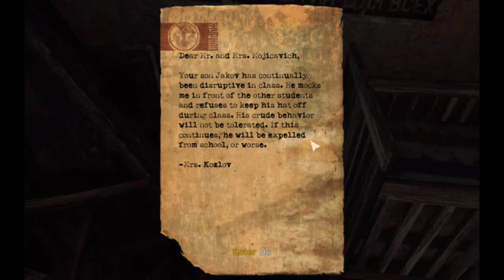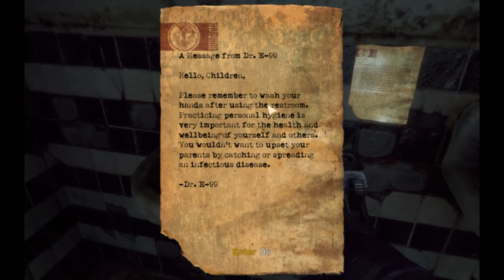Singularity playthrough part 2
My pc Singularity playthrough

Singularity made by Raven studios and Im just doing a playthrough on it i hade nothing to do with making the game.

IGNORE THIS!!!
8800GT 9600GT 8600GT 9800GT HD4850 HD4870 HD3870 HD4670 HD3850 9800GX2 9800GTX HD4870X2 HD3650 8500GT 9800GTX
8800GT 9600GT 8600GT 9800GT HD4850 HD4870 HD3870 HD4670 HD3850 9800GX2 9800GTX+ HD4870X2 HD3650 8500GT 9800GTX
maxed graphics qx ghz 4,0 5 alan wake trailer god of war lord of the rings sagan om de bannlysta banlysta alan dajz
E6300 E6320 E6400 E6300 E6400 E6420 E6550 E6600 E6700 E6750 E6850 E7200 E7300 E7400 E8200 E8300 E8400 E8500 E8600 X6800 Q6600 Q6700 Q9400 Q9300 Q9450 Q9550 Q9650 QX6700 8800 GT e8600
eVGA XFX asus radeon msi club pny bfg inno3d xpert vision 3d sparkle gigabyte gainward
8600 GT
9600 GT
9800 GT
HD 4850
HD 4870
HD 4670
HD 3870
HD 4870 X2
9800 GX2
HD 3850 PCI-E
9800 GTX
8500 GT PCI-E
9800 GTX+
HD 4670
HD 4650
9400 GT
9500 GT
9800 GT
9800 GTX+
HD 4850
HD 4870
GTX 260 black edition
GTX 280
GTX 285
GTX 295
SLI
9600 GSO
HD 3650 AGP
FEAR 2 F.E.A.R
BENCHMARKS
CROSSFIRE
3DMARK06 2006 VANTAGE 3D 3DMARK05 2005
GEFORCE FX 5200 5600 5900
MX GEFORE4 GEFORCE 3 3 4
ASUS ZOTAC XFX BFG MSI